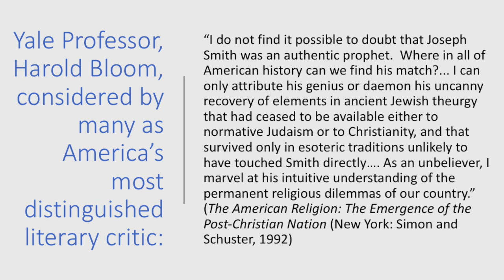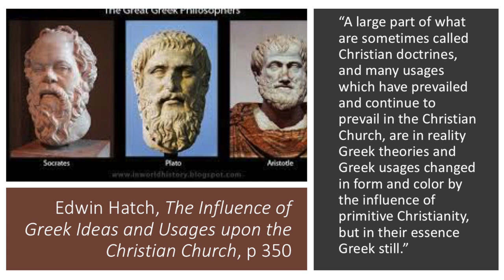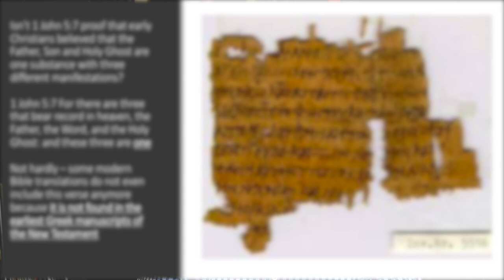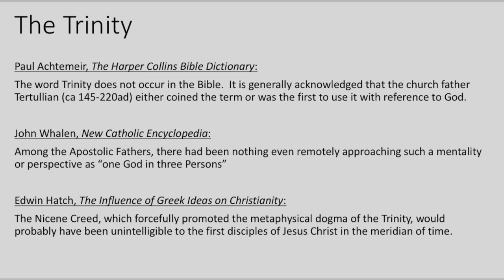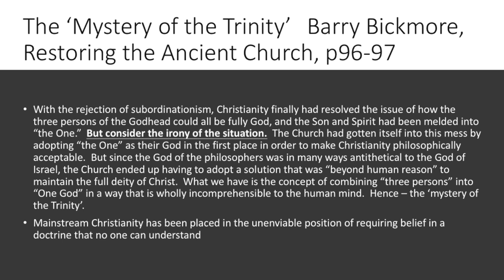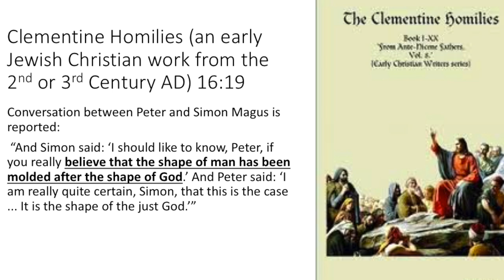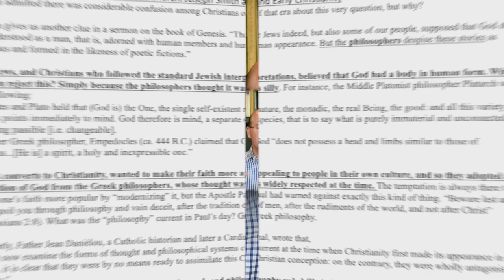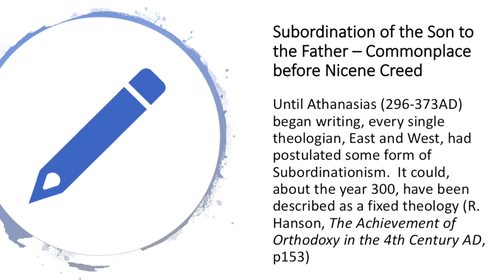ORIGINAL Christianity Restored – Evidences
This video is part 1 of 2 in showing how the Church of Jesus Christ of Latter-day Saints restored original Christianity.  Greek philosophy became enmeshed in the development of mainstream Christian understandings of the nature of God and the Godhead.  This video talks about how this happened and compares it to the Latter-day Saint understanding, which matches that of the New Testament period and earliest Christians.

Resources:

Also see the resources for the video Not Christians?! WHY?

Books:
Restoring the Ancient Church: Joseph Smith and Early Christianity by Barry Robert Bickmore
Turning from Truth: A New Look at the Great Apostasy by Alexander Morrison
Early Christians in Disarray - Contemporary LDS Perspectives on the Christian Apostasy by Noel Reynolds
The Blueprint of Christ’s Church by Tad R. Callister
All Things Restored: Confirming the Authenticity of LDS Beliefs by Matthew B. Brown
Mormonism and Early Christianity - Hugh Nibley
The Great Apostasy - James E. Talmage